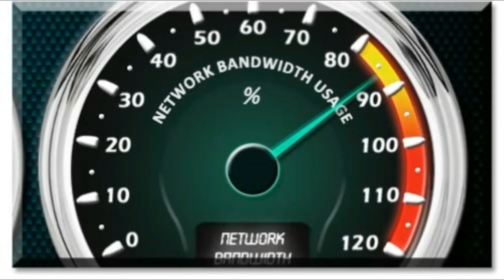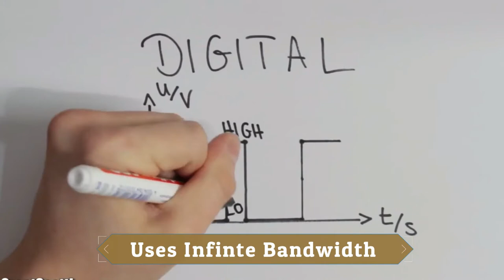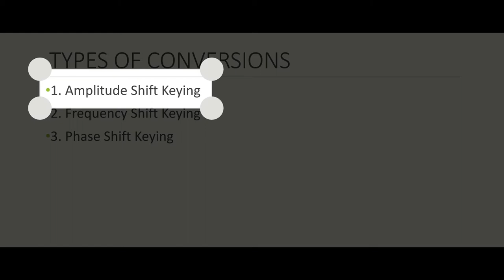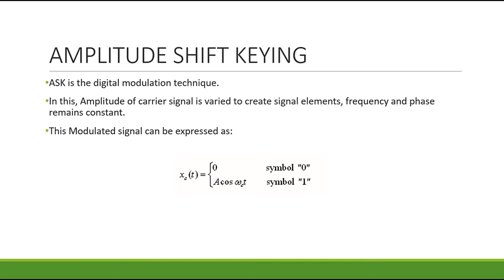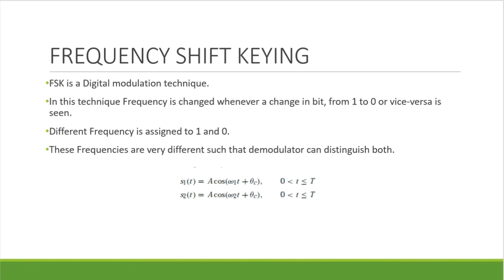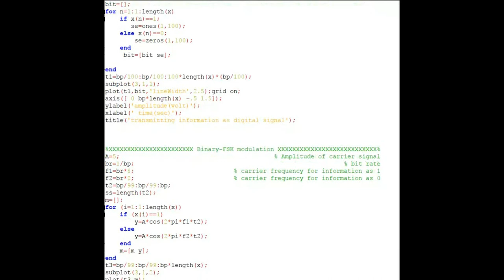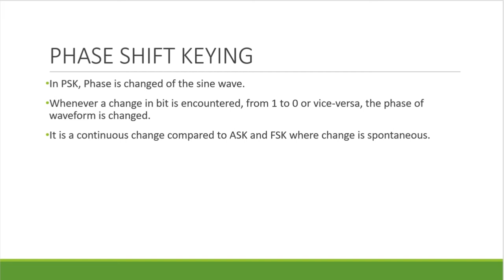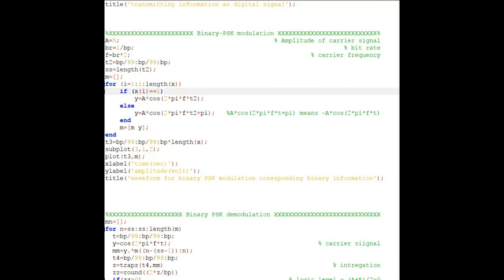Digital To Analog Conversion| Data communication and Networking| Engineering Semester 3